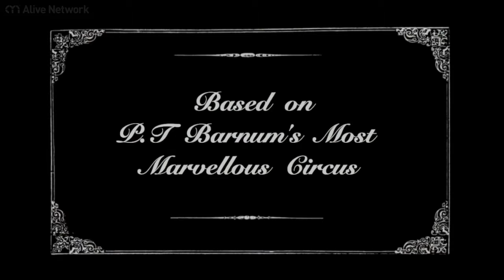The Showcase - The Ultimate Circus Experience